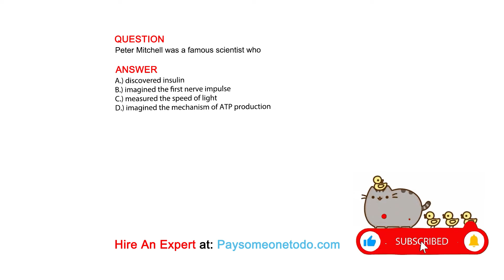Peter Mitchell was a famous scientist who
QUESTION

ANSWER
A.) discovered insulin
B.) imagined the first nerve impulse
C.) measured the speed of light
D.) imagined the mechanism of ATP production